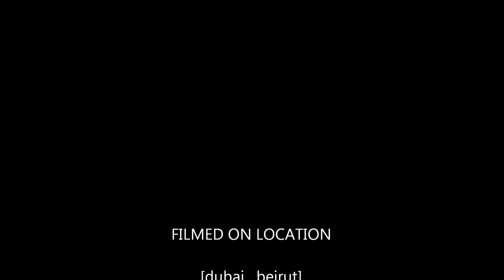make up by imad fattouh مكياج خليجي